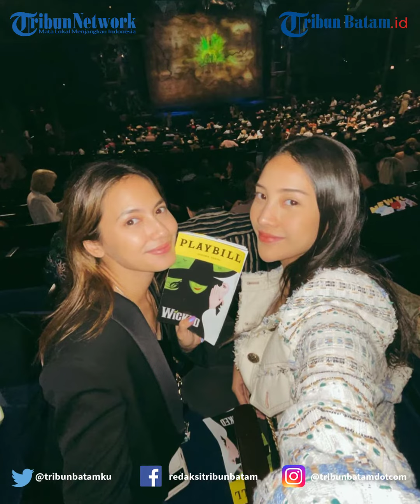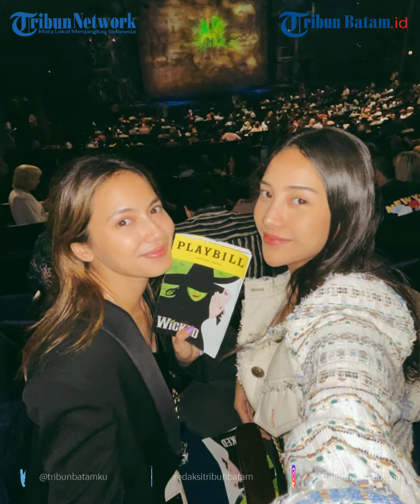Selebritis News Anya Geraldine Nongkrong bareng Pevita Pearce dan Valencia Tanoe di New York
TRIBUNBATAM.id - Keseruan Anya Geraldine di New York, Amerika Serikat, kian lengkap dengan kehadiran Pevita Pearce dan Valencia Tanoesoedibjo.

Baru-baru ini, Anya Geraldine tampak membagikan momen kala nongkrong bareng kedua rekannya itu.

Anya Geraldine berada di New York untuk merampungkan project bareng Samsung.

Aktris 26 tahun ini bakal berada di New York selama 5 hari.

Tak cuma bekerja, Anya Geraldine juga enggan melewatkan kesempatan untuk hang out di kota padat ini.

Kali ini, Anya Geraldine memilih untuk nongkrong di Mr. Purple.

Tempat ini merupakan rooftop lounge yang terletak di Hotel Indigo Lower East Side New York, Amerika Serikat.

editing: nh